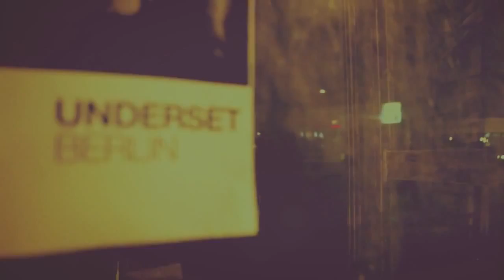Underset Berlin - Deep House - (Music Video) "HD" - great Music